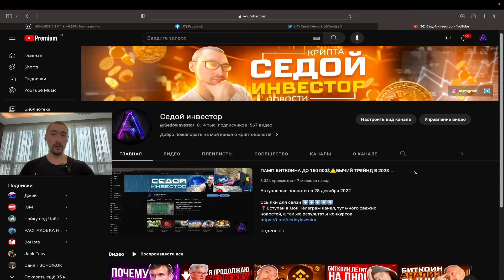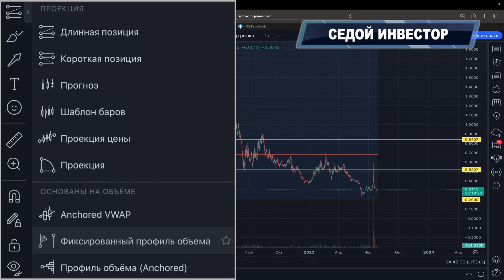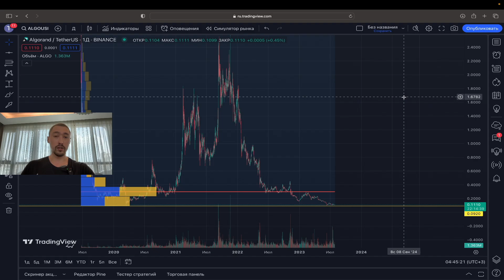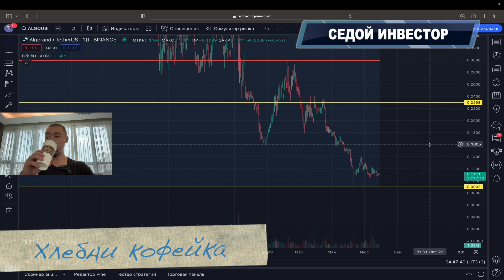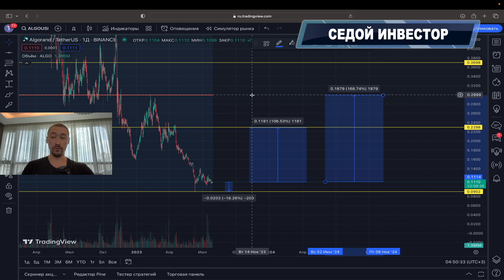КАКИЕ ТОКЕНЫ, МОНЕТЫ ВЗЛЕТЯТ В 2023 ГОДУ? САМАЯ ПЕРСПЕКТИВНАЯ КРИПТОВАЛЮТА НА СЕГОДНЯ